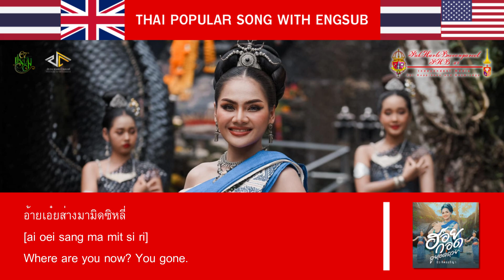Biw Jitchareeya / บิว จิตรฉรีญา : ฮอยกอดภูยอดรวย (Our Past Love at Phu Yod Ruai) [TH/ENSub]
Information from : PHB 47
Video credit at 0:53-1:05 :

{English}
"Our Past Love at Phu Yod Ruai" (ฮอยกอดภูยอดรวย, Hoy Kod Phu Yod Ruai) is the most successful and popular song by a member of "Prathombanthengsilp Band", "Biw Jitchareeya" (บิว จิตรฉรีญา). It released by Prathom Entertainment (copyright by Believe Music) in 19 September 2023. It was lyricsist and melody by Big Phumarin.

{Thai/ไทย}
"ฮอยกอดภูยอดรวย" เป็นเพลงที่สร้างชื่อเสียงและเป็นเพลงที่ประสบความสำเร็จที่สุดของสาวเสียงห้าวจากเมืองดอกบัวอย่าง "บิว จิตรฉรีญา" จากประถมบันเทิงศิลป์ เผยแพร่และวางจำหน่ายในสตรีมมิ่งทุกแพลตฟอร์มตั้งแต่วันที่ 19 กันยายน พ.ศ. 2566 โดยเป็นผลงานการประพันธ์ของ อ.บิ๊ก ภูมารินทร์ (ดาว บ้านดอนเวอร์ชั่น 4.0) และเรียบเรียงโดย อ.บุญหลง มงคลพร เรียกได้ว่าเป็นเพลงประจำสายหน้าฮ้านในปี 2566 นี้เลยทีเดียว และจากการที่ยอดวิวของคลิปรวมเพลง "พลพรรคหมอลำสาว" เหยียบแสนพร้อมกับผู้ติดตามที่เข้าใกล้ 3 พันซับทุกที จึงทำคลิปนี้ออกมาพร้อมกับช่วงนี้ซึ่งทางช่องกำลังทำการเปลี่ยนแปลงครั้งใหญ่ครับ

ชื่อเพลงในภาษาอังกฤษ ผมตั้งให้เป็น "Our Past Love at Phu Yod Ruai" (ความหลังแห่งรักเราที่ภูยอดรวย) ตามเนื้อหาของเพลง และบางท่อนผมไม่สามารถแปลออกมาได้เพราะบางท่อนเป็นคำที่ผมไม่ค่อยคุ้นหู ใครพอรู้สามารถแปลแบบสมบูรณ์แล้วแสดงควมคิดเห็นใต้คลิปได้นะครับ

Discord DM : phbmanbwoonpareet2004
Instagram : man.bprt.2004 (arts account and main account, since November 2023)

PakHartoBwoonpareet 47 (ManBwoonpareet 2004) "YouTube Channel for Happiness and Knowledge